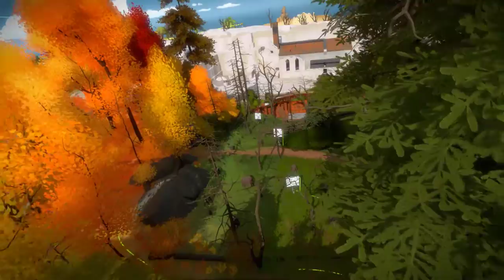The Witness [15] The Mountain Pt. 2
Ah, The Witness's contentious first ending (I actually got the secret ending at the start; whoops).